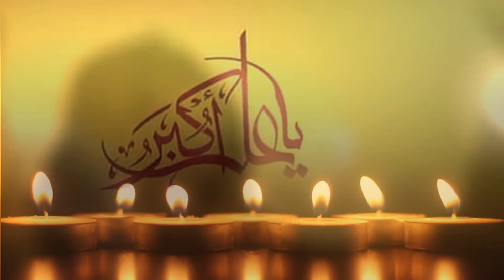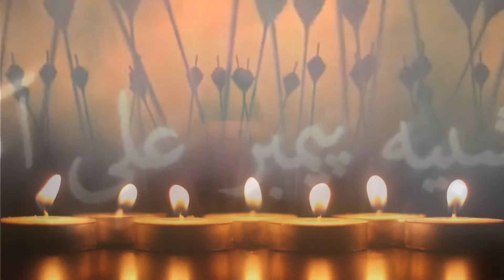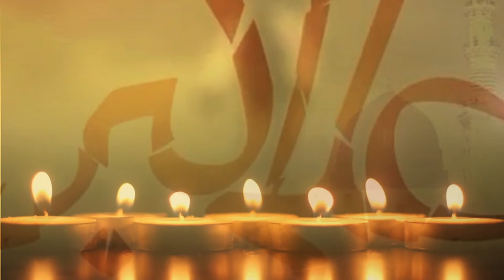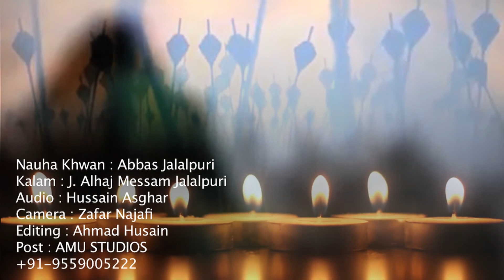Laash Akbar Ki Late Hai sarwar - ( BY ABBAS JALALPURI ) 2017-18 - MOHARRAM 1439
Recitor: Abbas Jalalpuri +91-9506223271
Poetry : Janab Alhaj Meesam Jalalpuri
Poetry : Janab Mahmood Jalalpuri
Poetry : Janab Mubarak Karbalai Jalalpuri
Poetry : Janab Late Shams Jalalpuri
Cinematography: AMU STUDIOS​
Composition: Abbas Jalalpuri
Audio: AMU STUDIOS Official
Post Production : AMU STUDIOS